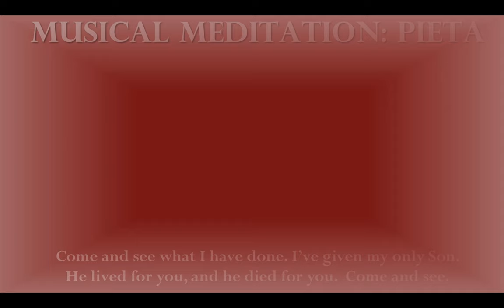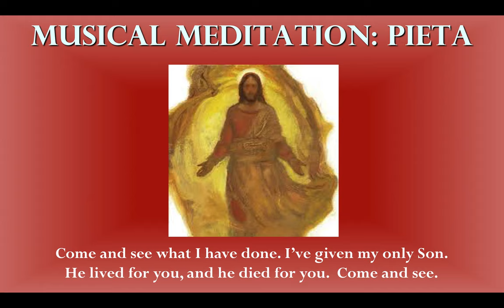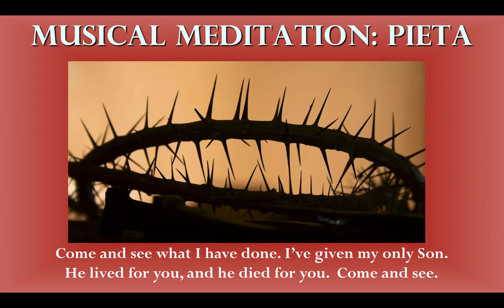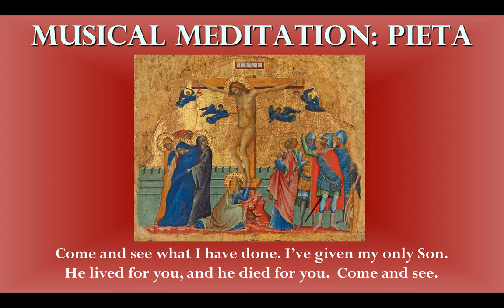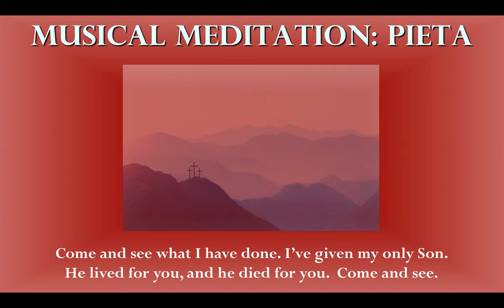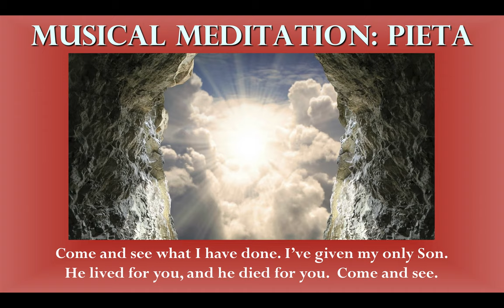Pieta by Tom Kendzia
Tom Kendzia, piano; Heather Skidds, soprano
Recorded remotely as part of our Stations of the Cross 2020 presentation